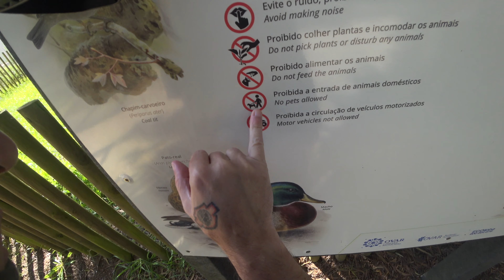Agora pensa no Set Up e fica caladinho